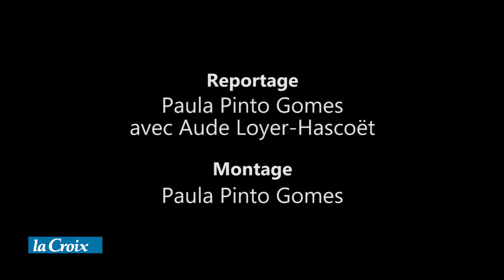Roselyne Bachelot : " La découverte d'Angers a été un vérita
Entretien avec l'ex-ministre de la santé et ancienne députée de Maine-et-Loire dans le cadre d'un dossier spécial sur Angers.